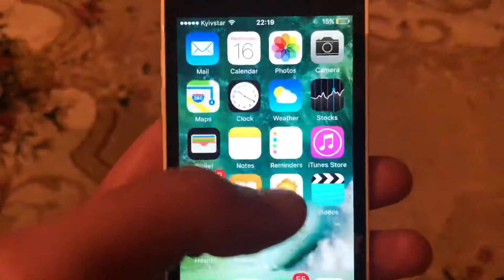Try Again Later Instagram Problem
If you don’t know Try Again Later Instagram Problem , this video is for you.